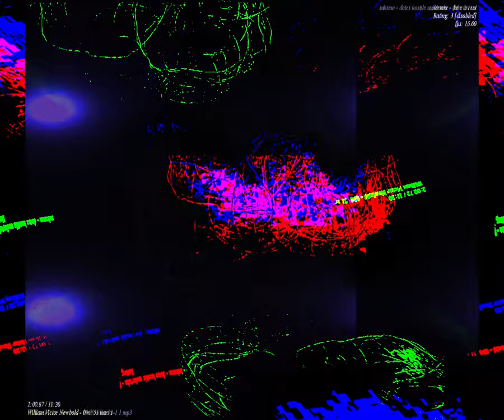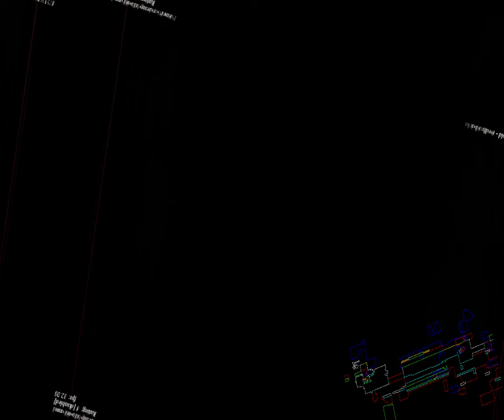[EPILEPSY WARNING] Movie 23 08 28 13h10m51s